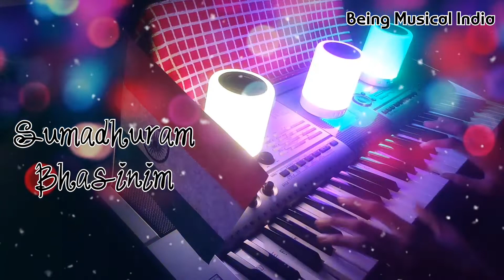Vande Mataram | Epic Piano Cover by Harsh Parwal | Being Musical India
Vande Mataram!!!

India ...Here presenting an epic music cover for our national song vandemataram ...
Piano Cover by Harsh Parwal

Happy Music...

This is an original work of BEING MUSICAL INDIA.